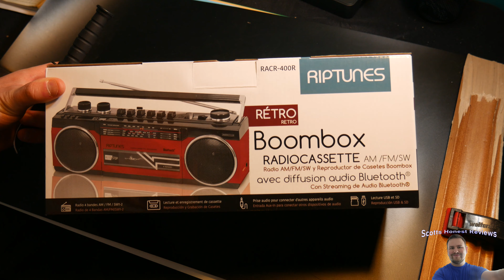Riptunes Cassette Boombox, Retro Blueooth Boombox, Cassette Player and Recorder, AM-FM-SW-1-SW2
CASSETTE PLAYER/ Recorder with WIRELESS BLUETOOTH CONNECTIVITY; This wireless Boombox features Bluetooth for wireless music streaming w/a connectivity range of up to 30 ft. Works w/ any device that features Bluetooth connection 4 Band Portable Radio –; Features AM/FM Radio and Shortwave Radio SW1-SW2
    USB , SD - Aside from wireless connectivity, this Retro unit is also equipped to connect to your other Music Files USB & SD Playback; play your music files on this Boombox via the USB and SD slots
    Volume and Bass Controls - for better sound effect - FOLDING CARRY HANDLE; Built-in carrying handle- Portable design makes this Cassette Player perfect for the on-the-go user - Aux in; -Telescopic Antenna
    AC 110v Power (cable included), or 4 x D size Batteries (Batteries sold separately)
    Available in a verity of colors of your choice - Yellow, Red and Silver

 Riptunes Cassette Boombox, Retro Blueooth Boombox, Cassette Player and Recorder, AM-FM-SW-1-SW2 Radio-4-Band Radio, USB, and SD

Hello Do You Have A Product That You Would Like Me To Promote? I Offer Full Honest Unboxing And Review Videos I Review Anything & Everything From Movies To Tech To Food! I Really Enjoying Making Review Videos & I Also Cross Promote All The Products I Review Across 5+ Social Media Networks!
PS. I Will Not Give A Fake Review All My Reviews Are 100% honest if A Product is Bad I Will Give Bad Feedback On It i will Give The Pros & Cons.

*Tags Below*